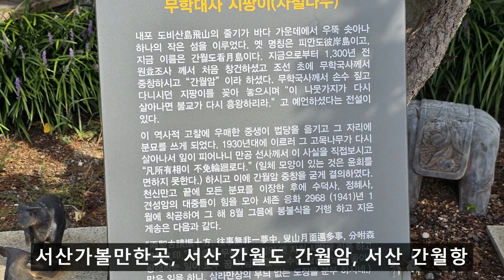서산가볼만한곳, 서산 간월도 간월암, 서산 간월항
충청남도 서산시가볼만한곳 간월도 간월암과 간월항
충청남도 서산시의 부석면 간월도리에 자리한 간월도와 간월암 그리고 간월항입니다 간월도는 천수만 안에 위치한 작은 섬이였지만 현재는 간척공사로 인하여 육지화가 된 이름만 섬인 곳입니다 이러한 간월도의 끝쪽에 정말로 작은 새끼섬 하나가 간월도에 딸려 있으며 이곳에는 간월암이라는 암자가 이곳에 자리를 잡고 있습니다 이곳에 하루 2번 조수간만의 차이로 인해 바닷물이 빠지면 바닷길이 열려서 간월암을 오갈수 있는 길이 드러납니다 그렇지만 다시 바닷물이 들어우는 만조떼 간월암은 바다위에 떠있는 절집으로 보이는 간월암은 조선 초기 무학대사에 의해 창건되였습니다 또한 이곳 간월암은 서해안의 일몰명소이기도 합니다 간월암의 입구쪽에 위치한 간월항은 작은 규모지만 어족자원이 다양한 항구로 어리굴젓이 이곳에서 생겨났습니다